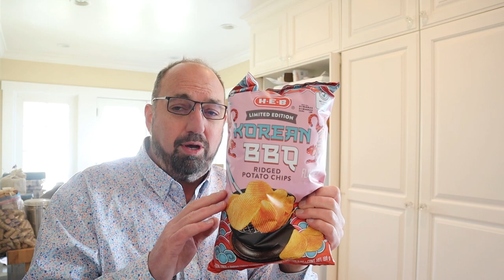🇺🇸 HEB Korean BBQ Potato Chips on In The Chips with Barry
If you’ve been watching In The Chips with Barry for any length of time, you know that I am a fan of the store brand potato chips from HEB. They consistently push the envelope on potato chips flavors, for better or for worse. Looking at you, Mixed Berry Lemonade. But I have a high degree of confidence that they’re going to nail this one. And I am here for it.